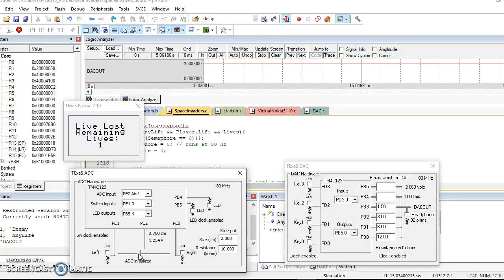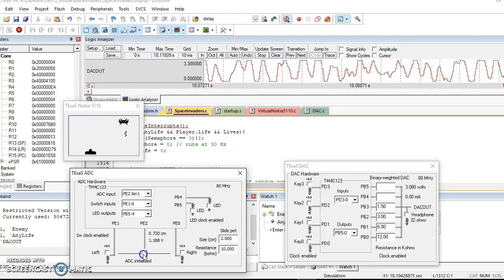Shape the world Ch.15 Lab -- Space Invaders --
Shape the world, is an embedded system course with Cortex 4M interfacing tutorials. This lab 15 project which I have created Space Invaders video game using C language. It consists of two different weapons for the player to shoot, Bunker which can be destroyed by 4 enemy hits or 1 hit by the player special weapon, and there are 3 different levels with a higher difficulty in each level.